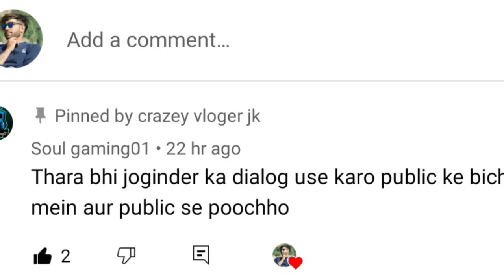Thara Bhai Joginder dialogue using in public/daliyvlog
Thara Bhai Joginder dialogue using in public